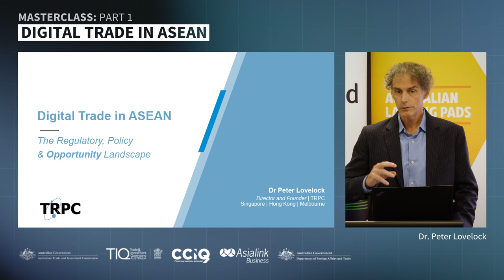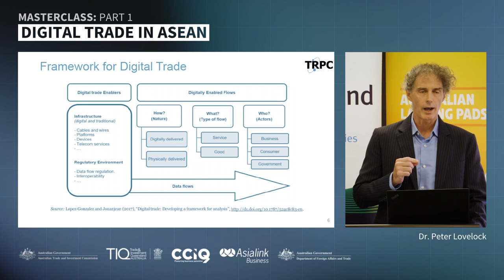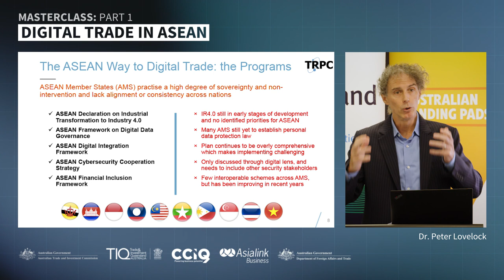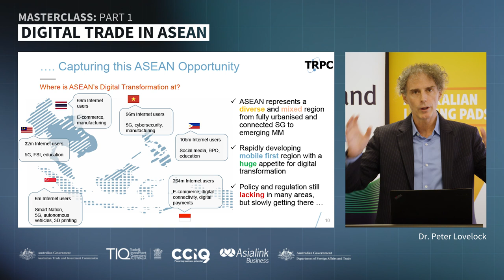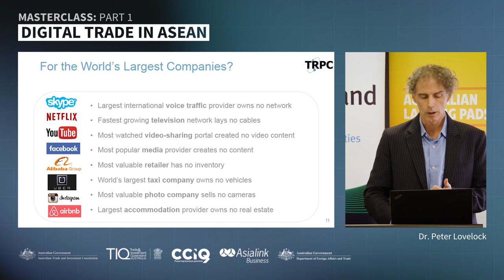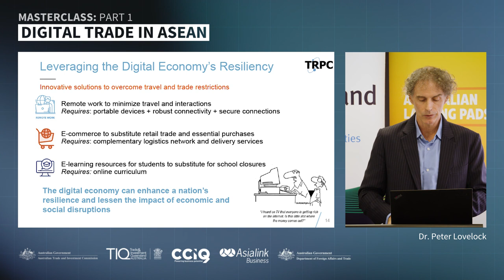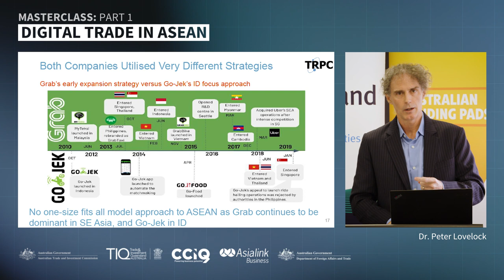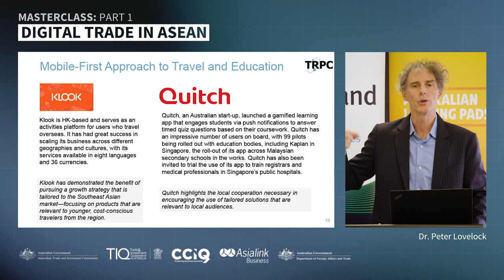Export Masterclass Series: Digital Trade in ASEAN (Part 1/7)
Austrade, in partnership with DFAT, TIQ/Tradestart, AsiaLink, IP Australia and CCIQ have developed this Digital Trade Masterclass Series to help Australian businesses understand how they can successfully enter and navigate the Southeast Asian market for market development and expansion.

The first masterclass is presented by Dr. Peter Lovelock, CEO of Specialist Technology Research Consultancy TRPC, on the regulatory, policy and opportunity landscape of Southeast Asian markets.

Discover how cross border data flows across ASEAN, including pitfalls to avoid. Find out how to tap into the digital economy to build resilience for the future and discover what to look out for in regulatory practices across different ASEAN jurisdictions.